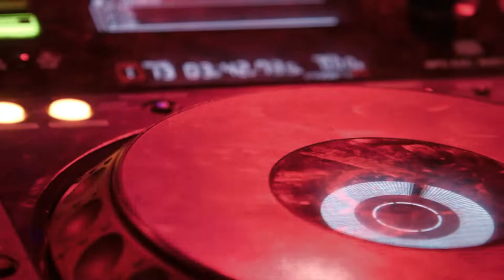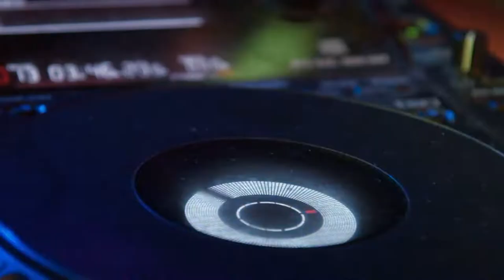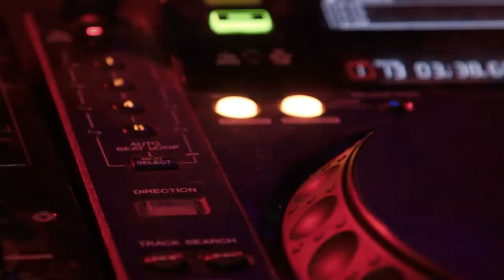(No Copyright Music) How's It Supposed to Feel - NEFFEX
Відео автора Lui Smither з Pexels